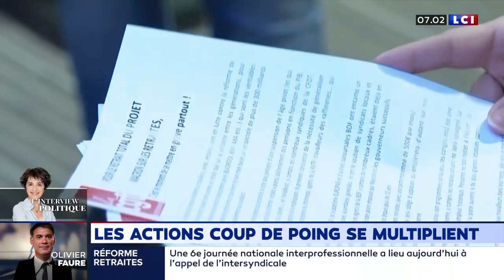Avocats Banque de France : Les actions coup de poing se multiplient